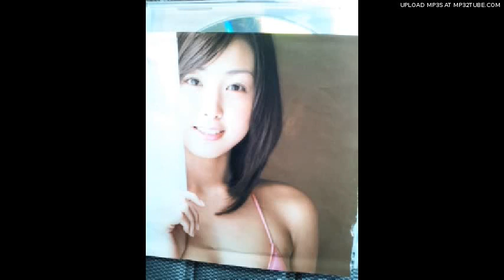待っても待っても/ＮＳＰカバー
セカンドアルバムに入ってる。